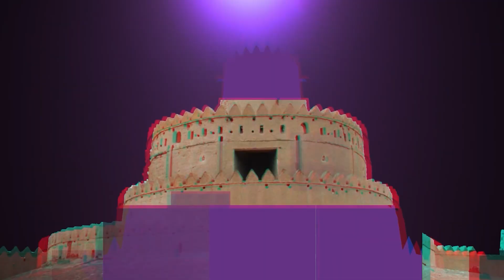جماهير الأمة العيناوية نترياكم باجر في استاد هزاع بن زايد